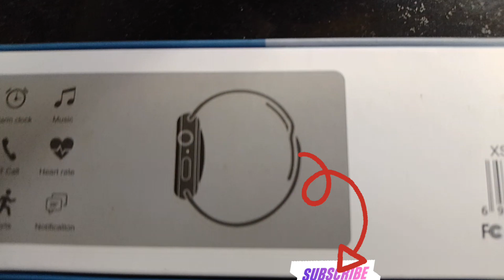XS8 pro ultra watch 🔥🥰